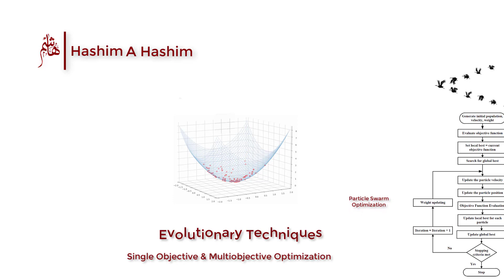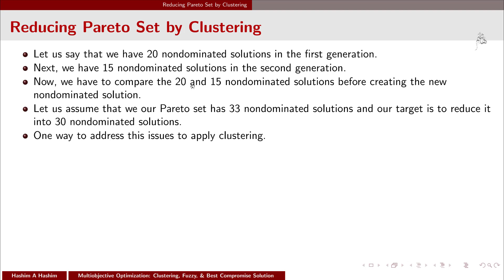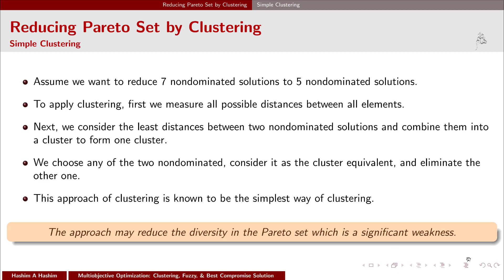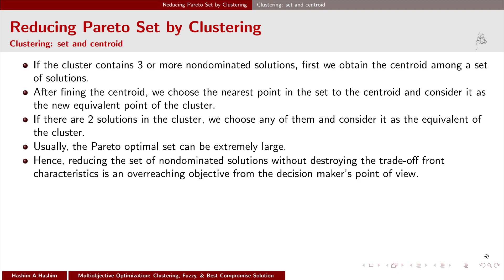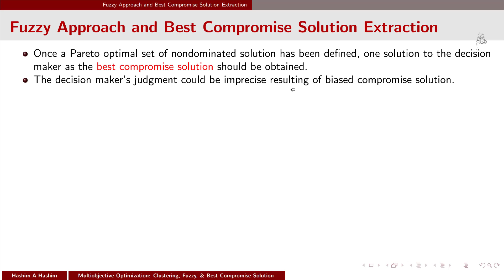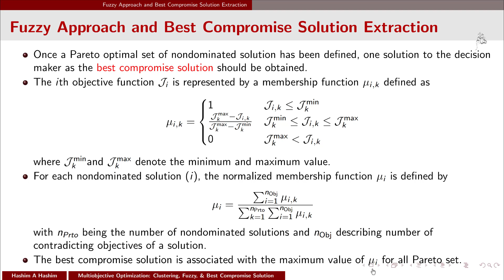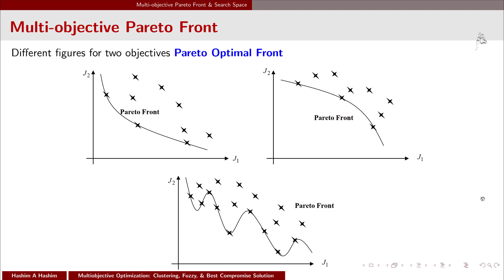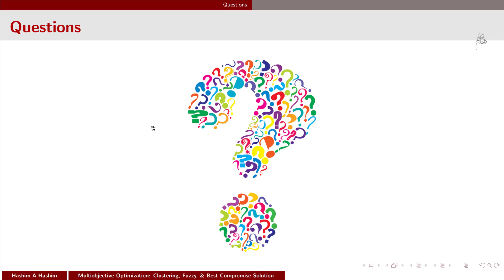Evolutionary Algorithms 13 Multiobjective Optimization Clustering Fuzzy Compromise Solut متعدد أهداف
سلسلة الذكاء الاصطناعى
محاضرات مقدمة عن الخوارزميات التطورية ميتاهوريستيك: تحسين الهدف الفردي والتحسين متعدد الأهداف
 بالعربي هاشم عبدالله هاشم
هذا المحتوى يقدم الخوارزميات التطورية ميتاهوريستيك والذكاء الاصطناعي: تحسين الهدف الفردي والتحسين متعدد الأهداف
 بما أن لغة التفاعل و البرمجة دائما  بالأنجليزية لذلك اللغة الأنجليزية هى لغة عرض المحتوى  الا ان لغة الشرح هى اللغة العربية. محتوى كورس هى
1. صياغة مشكلة لتحسين الهدف الفردي باستخدام محرك DC
2. التطور والحساب التطوري
3. المكونات الرئيسية للخوارزمية التطورية
4. هدف واحد: الخوارزمية الجينية (GA)
5. هدف واحد: البرمجة التطورية (EP) ، التطور التفاضلي (DE)
6. هدف واحد: بحث Tabu (TS) ، تحسين حشد الجسيمات (PSO)
7. هدف واحد: مستعمرة نحل اصطناعية (ABC) محسن الذئب الرمادي
8. هدف واحد: خوارزمية البحث عن الجاذبية (GSA)
9. هدف واحد: خوارزمية محسن التوازن (EO)
10. متعدد الأهداف: المفهوم والأساليب التقليدية
11. متعدد الأهداف: التجميع ، أفضل حل وسط
12.الأهداف المتعددة: الخوارزمية الجينية للفرز غير المرتبط بالفرز (NSGA)
13. متعدد الأهداف: قوة خوارزمية باريتو التطورية (SPEA)
14. متعدد الأهداف: تحسين سرب الجسيمات متعدد الأغراض (MOPSO)

Artificial Intelligence (AI) Series
Evolutionary / Metaheuristic Algorithms: Single Objective Optimization and Multi-objective Optimization lectures presented by Hashim A Hashim
This course presents Evolutionary / Metaheuristic Algorithms: Single Objective Optimization and Multi-objective Optimization. All the lecture slides are in English, but the lecture itself is given in Arabic. The complete course includes
1. Problem Formulation for Single Objective Optimization with DC Motor
2. Evolution and Evolutionary Computation
3. Main Components of Evolutionary Algorithm
4. Single Objective: Genetic Algorithm (GA)
5. Single Objective: Evolutionary Programming (EP) , Differential Evolution (DE)
6. Single Objective: Tabu Search (TS) , Particle Swarm Optimization (PSO)
7. Single Objective: Artificial Bee Colony (ABC) Grey Wolf Optimizer GWO Algorithm
8. Single Objective: Gravitational Search Algorithm (GSA)
9. Single Objective: Equilibrium Optimizer EO
10. Multiobjective: Concept and Traditional Methods
11. Multiobjective: Clustering, Fuzzy & Best Compromise Solution
12. Multiobjective: Nondominated Sorting Genetic Algorithm (NSGA)
13. Multiobjective: Strength Pareto Evolutionary Algorithm (SPEA)
14. Multiobjective: Multi-objective Particle Swarm Optimization (MOPSO)